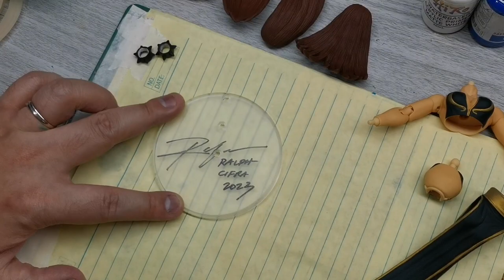How to custom paint: Chun-Li Street Fighter V Arcade Edition Storm Collectibles.